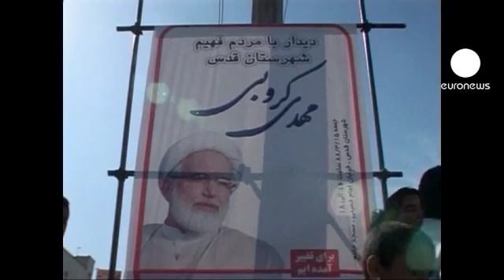Foule massive en Iran pour le 32ème anniversaire de la...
Des centaines de milliers de personnes se sont rassemblées ce matin place Azadi, la place de la Liberté en plein centre de Téhéran pour commémorer ce jour consacré à l'unité nationale.

Mahmoud Ahmadinejad a de nouveau lancé une des diatribes dont il est coutumier à l'égard des américains et des israéliens. Le président iranien a estimé qu'avec les révoltes tunisienne et égyptienne "le Proche-Orient allait bientôt être débarrassé des oppresseurs et de Washington et de l'Etat hébreu".